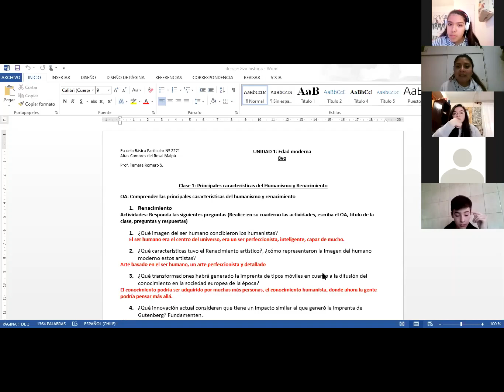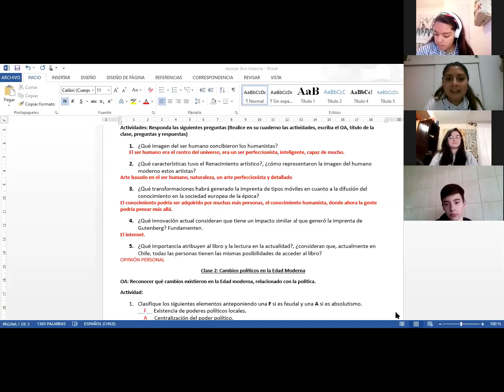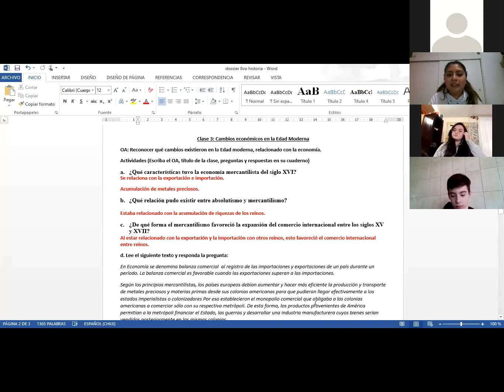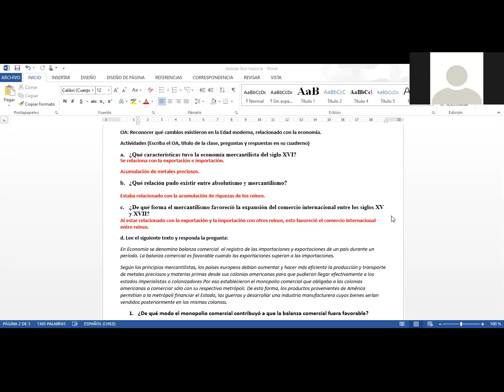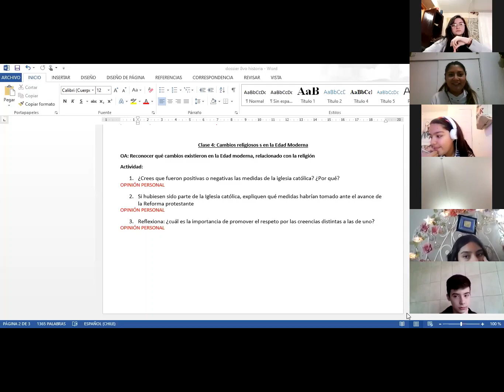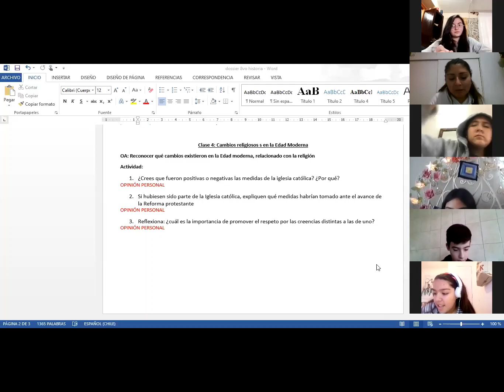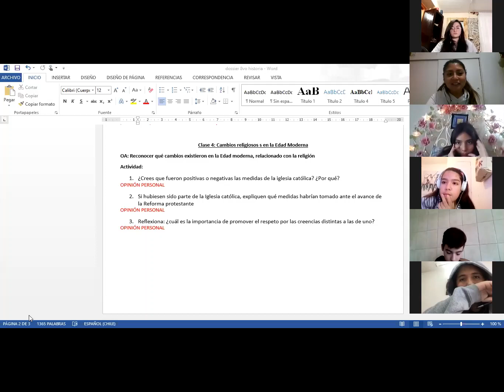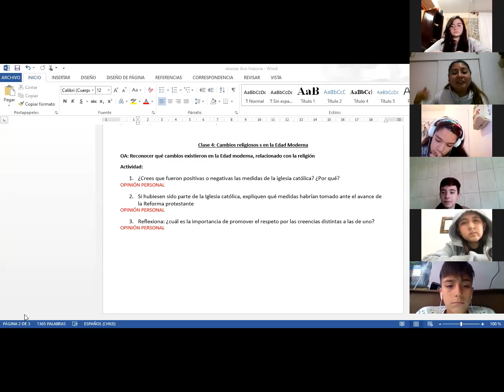8° básico, Historia, Prof. Tamara R., Dossier 1, 09 de abril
Revisión de actividades.